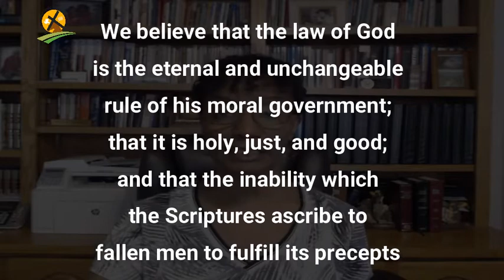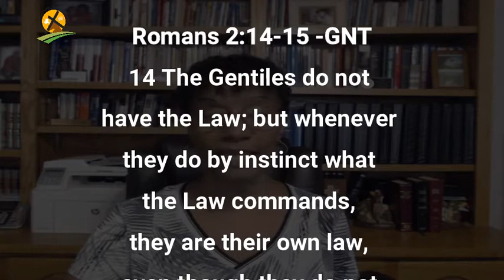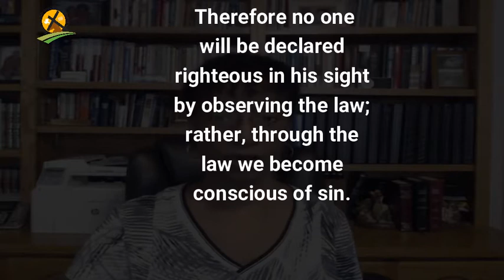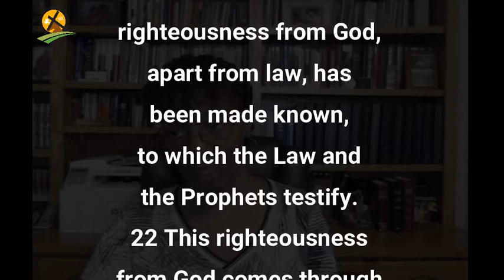4-29-2021 The Harmony Of The Law And The Gospel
 And it is not just for the Jews ---It is for all who believe
Romans 3:23 All have sinned and come short of the Glory of God.
Salvation is now available to all who believe.